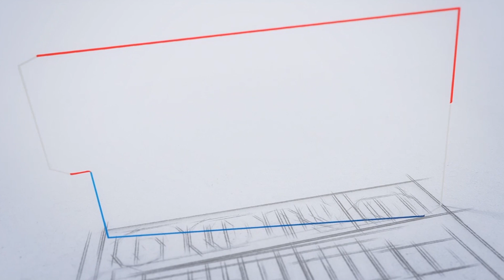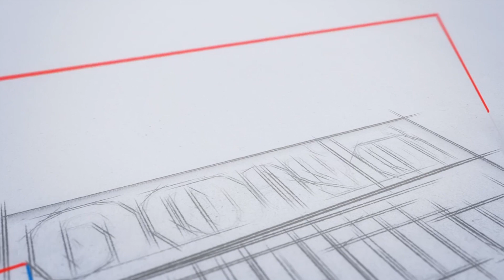UPSC പരസ്യവിജ്ഞാപന നമ്പർ: 11/202, ഓൺലൈനായി അപേക്ഷിക്കണം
യൂണിയൻ പബ്ലിക് കമ്മിഷൻ 42 ഒഴിവിലേക്ക് വിജ്ഞാപനം പുറപ്പെടുവിച്ചു. വിശദവിവരങ്ങള്‍ക്കും അപേക്ഷിക്കാനുമായി വെബ്സൈറ്റ് കാണുക. അപേക്ഷ സ്വീകരിക്കുന്ന അവസാന തീയതി ഒക്ടോബർ 15